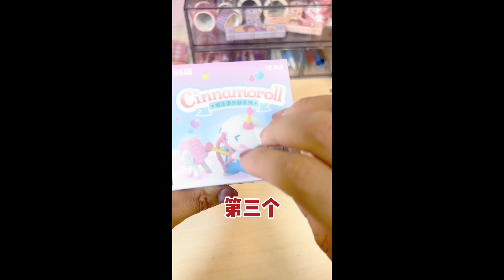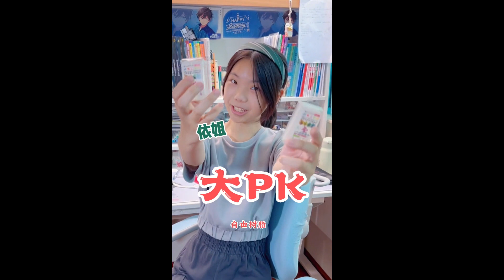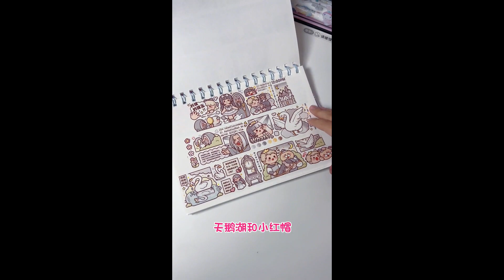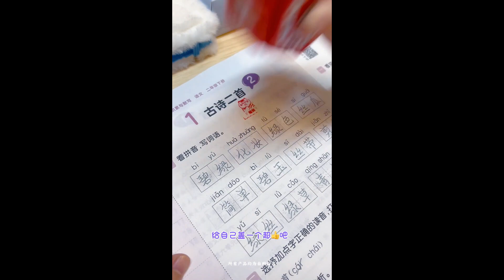玉桂狗好物分享，手賬本、玩偶、咕卡套裝、膠帶，只有你想不到!【大依小忽妈】玉桂狗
请注意，本视频是我们原创拍摄的作品，所有拍摄过程都保证了安全。訂閱鏈接：